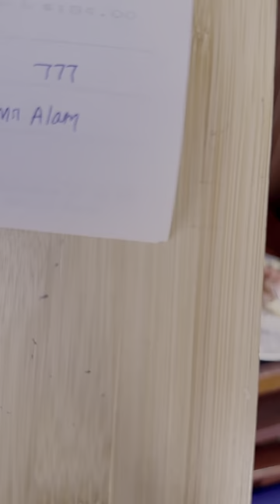Floating Breakfast in Maldives!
Hey guys this is flashy saad!I wanna tell you guys that I reviewed floating breakfast in Maldives!